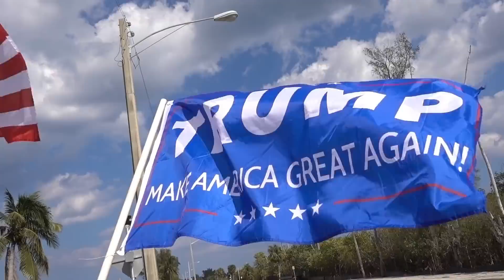President Trump 3-19-17